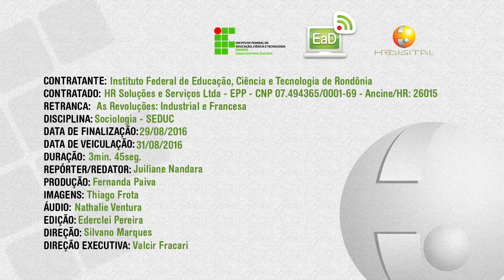Simulação - As Revoluções Industrial e Francesa